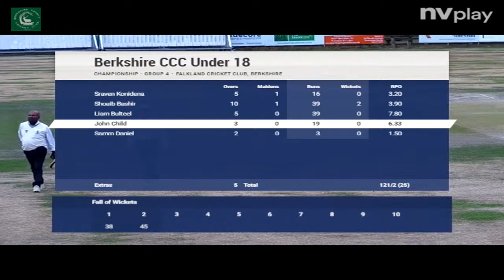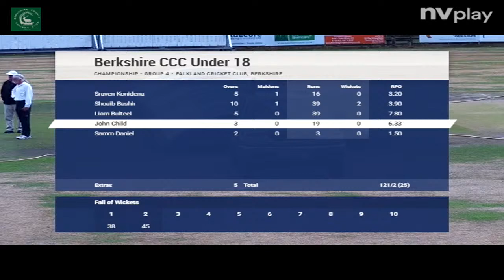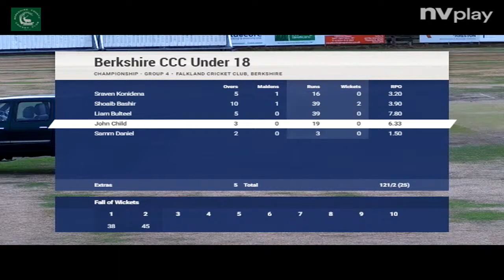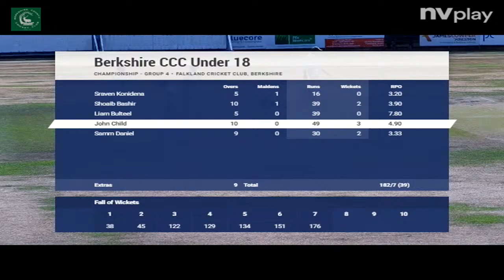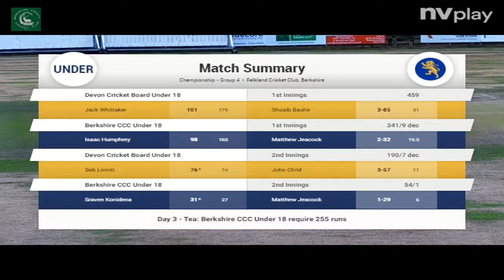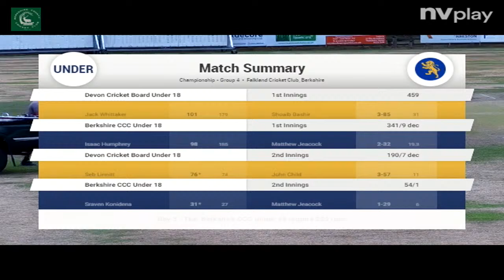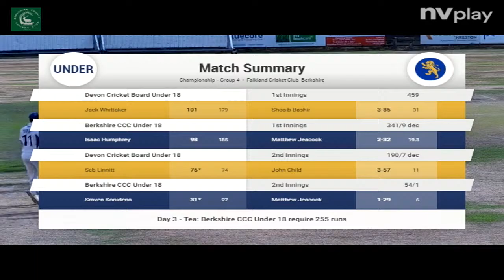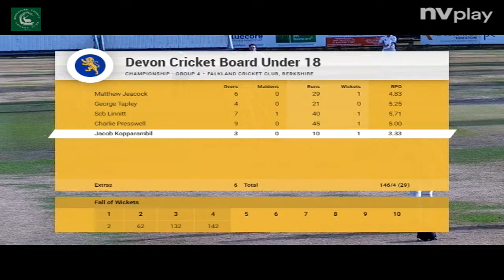ECB U.18 League - day 3 of Berkshire CCC v Devon CCC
Berkshire U.18s play Devon U.18s at Falkland CC in the last round of Group 4 matches